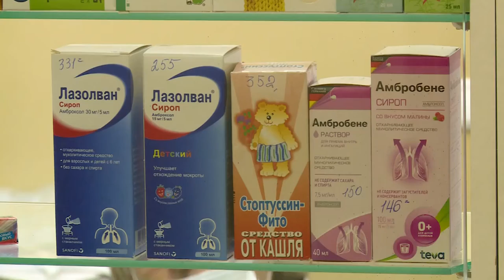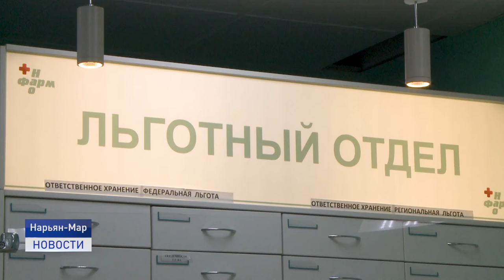ОБЕСПЕЧЕНИЕ ЛЕКАРСТВАМИ В СЕЛАХ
Маркировка лекарств стала обязательной для российских аптек. Новые требования, предъявляемые к работе провизоров, обязывают соблюдать требования учета маркированных лекарств, чтобы защитить потребителя от подделок и незаконного оборота лекарствами.